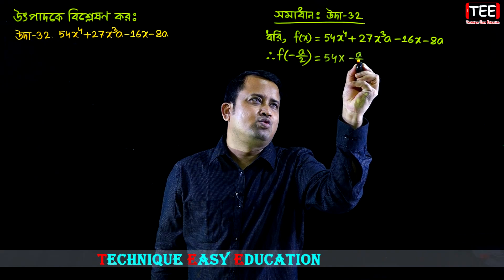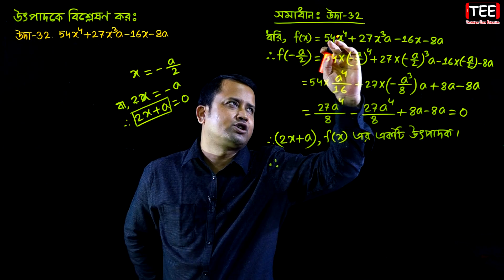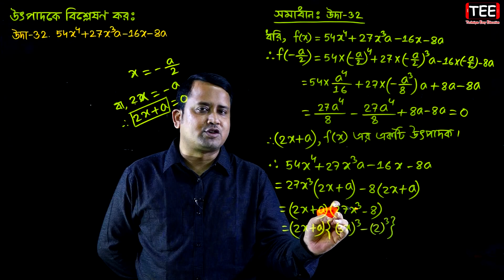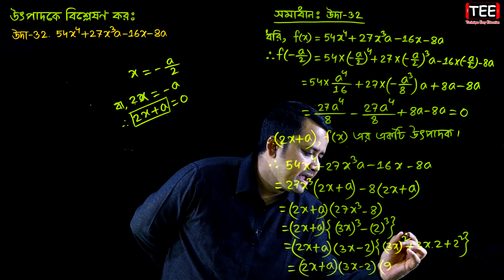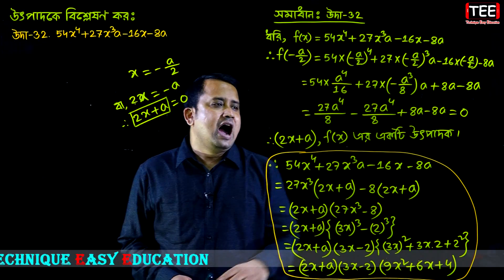পর্ব-১১ ll অনুশীলনী ৩.৪ ll উৎপাদকে বিশ্লেষণ l নবম দশম l এসএসসি গণিত l SSC Math 3.4 ll Class Nine Ten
উৎপাদকে বিশ্লেষণ
এসএসসি গণিত অনুশীলনী ৩.৪ (পর্ব-১১)
নবম-দশম গণিত অনুশীলনী ৩.৪
নবম গণিত অনুশীলনী ৩.৪
দশম গণিত অনুশীলনী ৩.৪